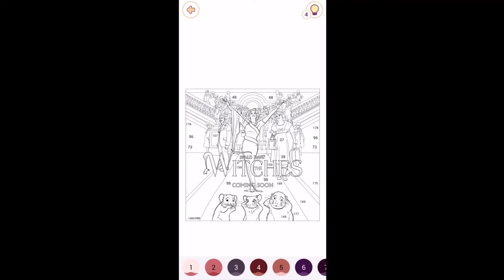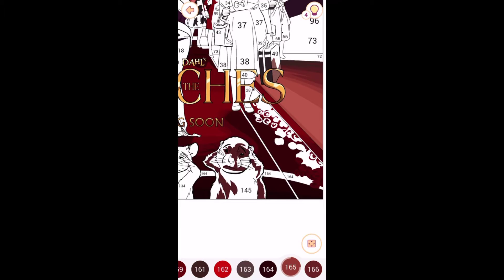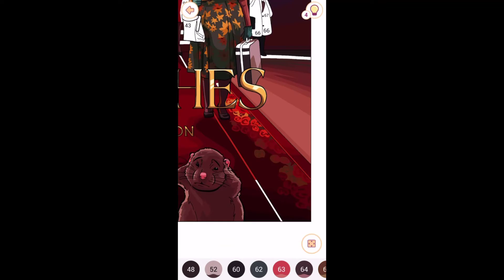HAPPY COLOR TIMELAPSE | SPEED COLORING | HALLOWEEN